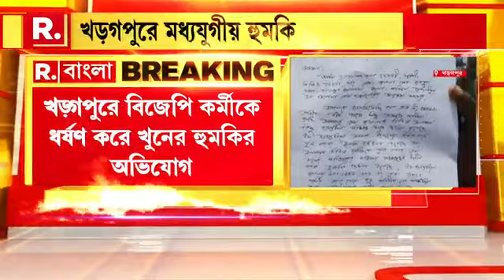kharagpur _leaflet case 8.6.21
A leaflet threatening to kill BJP workers was found in Jafla village in Kharagpur.